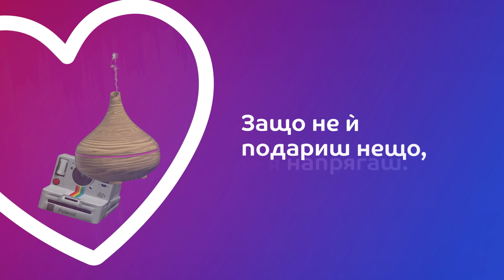Ако се чудиш какво да ѝ подариш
За подаръци, които се помнят...